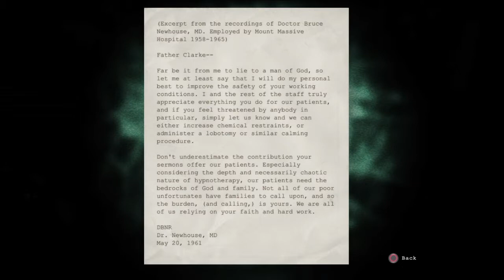Outlast WhistleBlower Part 3: LEAVE ME ALONE!!!